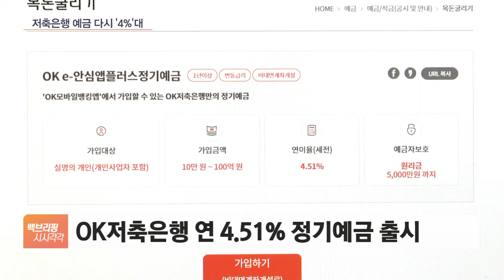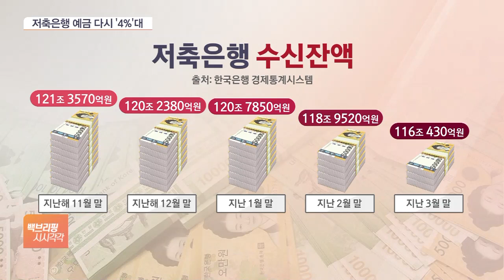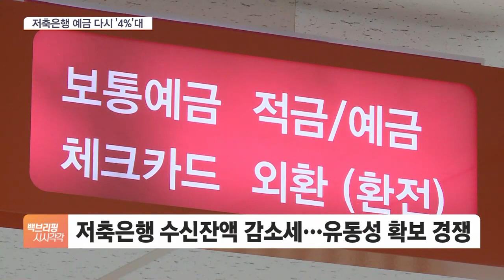케뱅·저축은행, 5천만원 넣으면 195만원 쥔다?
[앵커]

최근 은행들이 높아진 금리에도 예금 금리 인상을 억제하면서 소비자 불만을 샀죠.

한동안 인상을 망설였던 은행들, 특히 저축은행들이 다시 예금 금리 경쟁에 돌입했습니다.